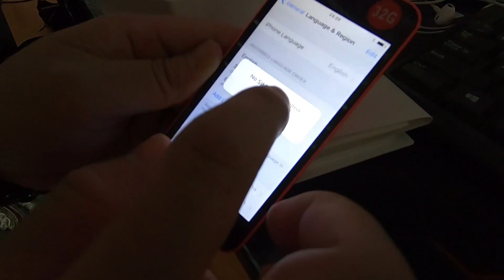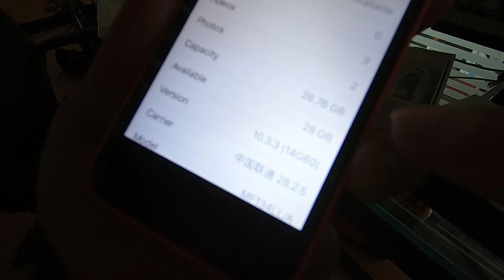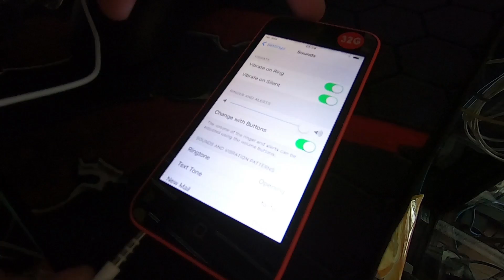300_UNBOX - รีวิวซื้อไอโฟนจากลาซาด้า 2,xxx บาท มีคลิปแถมมาด้วย !!!